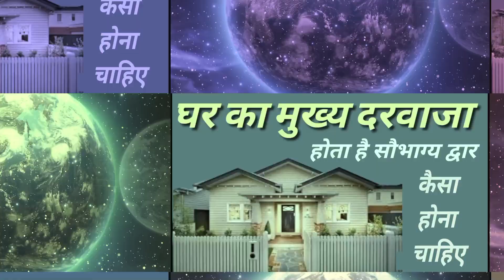मुख्य दरवाजा घर का अच्छा हो तो सुख, शांति, समृद्धि बढती है- इसलिए सही स्थान पर अच्छा बड़ा होना चाहिए